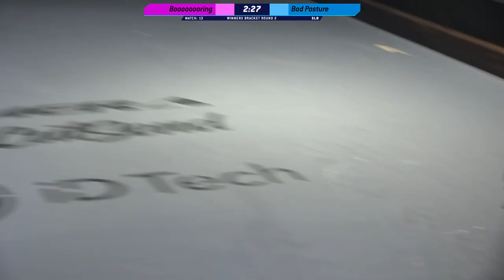September 2021 - Booooooring vs. Bad Posture - 3lb Robot Combat